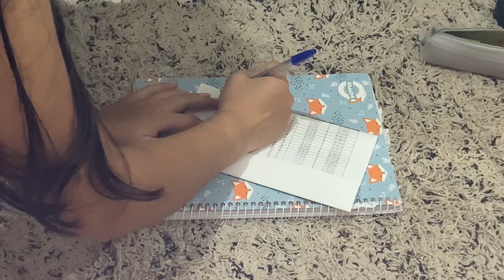COMO GUARDAR R$1.378,00 começando com R$1,00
Como guardar dinheiro mesmo ganhando pouco? Veja como juntar R$1.378,00 começando com apenas R$1,00! Esse é o desafio das 52 semanas, onde você começa guardar dinheiro mesmo com pouco!

Quer aprender transformar seu insta em uma máquina de vendas? Conheça o guia

Faça parte do nosso grupo no Telegram e receba conteúdo exclusivo